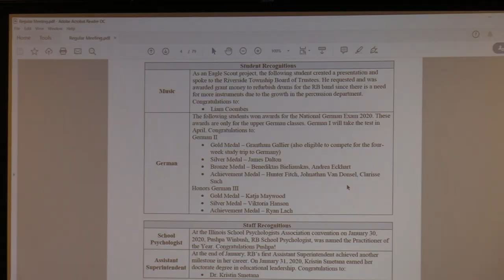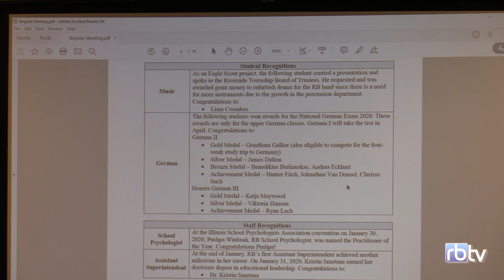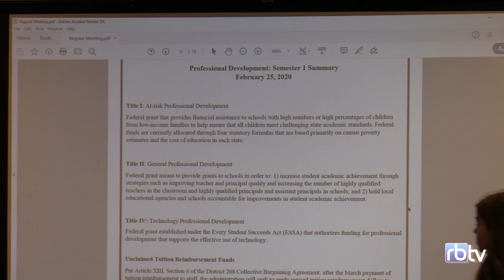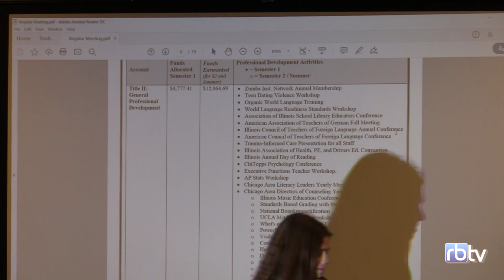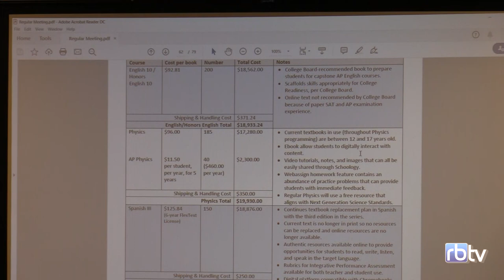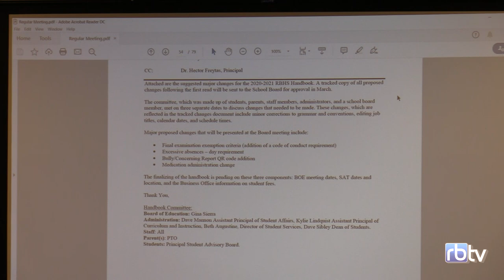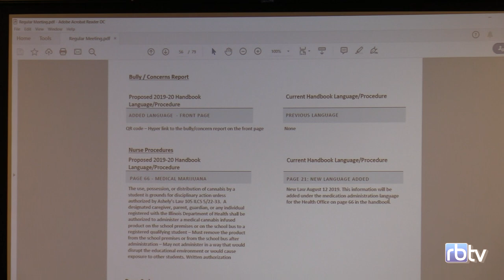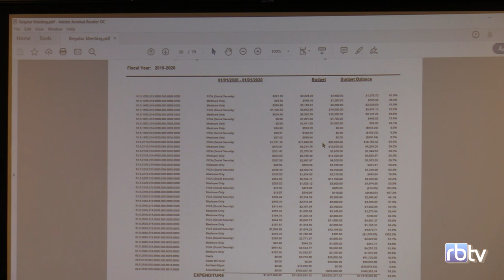District 208 Board of Education Committee of the Whole Meeting 02-25-20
On February 25, 2020, RBTV recorded a committee of the whole meeting of the Township High School District 208 Board of Education of Cook County in Riverside, Illinois.